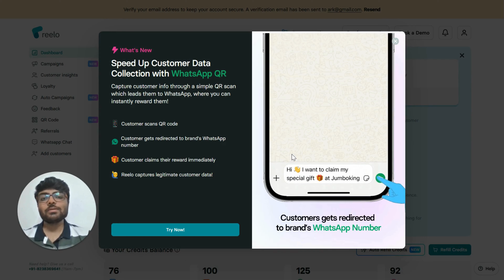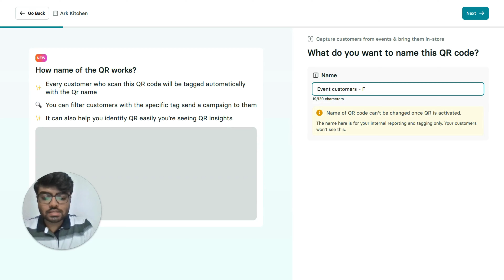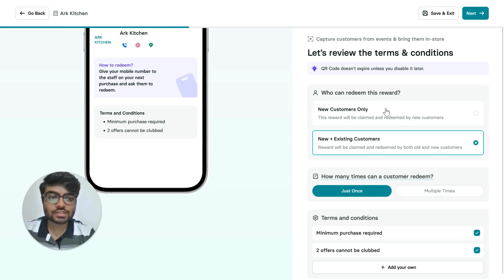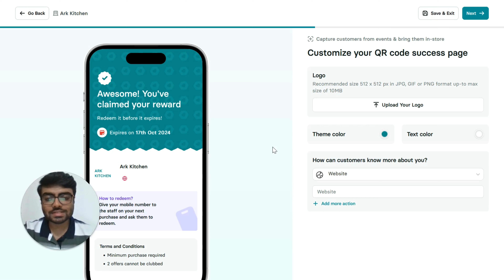Effortlessly Capture Customer Data with Smart QR Codes!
🚀 New Feature Alert: Smart QR Codes to Capture Customer Data Instantly! 📲

Say goodbye to long forms and hello to instant customer data capture! With our latest QR code update, your customers can now scan the code, send a prefilled message via WhatsApp, and instantly receive their reward—all while you automatically collect their name and number. 🙌

💡 How it works:
1. Customers scan the QR code.
2. They’re redirected to WhatsApp with a pre-filled message.
3. They hit send, get their reward details, and you get their info!

Less hassle for them, more accurate data for you! 🔥

🎯 Bonus:This feature is available for businesses using a custom WhatsApp business number.

Watch the video to learn how to set up your smart QR codes and start engaging your customers like never before! 🎉

🌟 About Reelo 🌟

Reelo is the #1 Customer Loyalty and Marketing Tool for Restaurant. It is designed designed to help businesses build strong, lasting relationships with their customers.